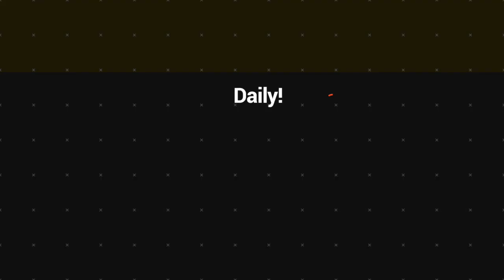Motion of no confidence against Prime Minister 'Ishmael Kalsakau' | VBTC News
The no confidence motion was initially signed by 29 MPs but at least three MPs had publicly withdrawn their support to the motion.

The leader of Opposition, hon. Bob Loughman said he is confident that opposition side has numbers to form new Government.
In respond, the outgoing deputy Prime minister, hon. Jotham Napat who had recently step down on his position said Government side also has majority naumber.